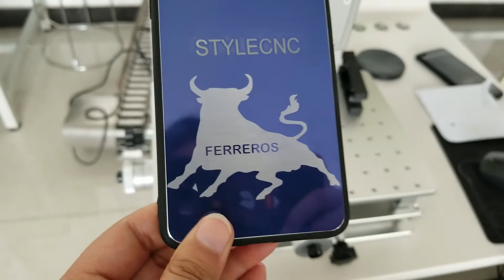Low cost laser marking machine engrave phonecase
This fiber laser engraver could engrave all kinds of weapon, metal, jewelry and phone case.
It could do deep engraving work on metal and there is mopa fiber laser engraver could do color engraving work on stainless steel.

More details, please contact Nina.